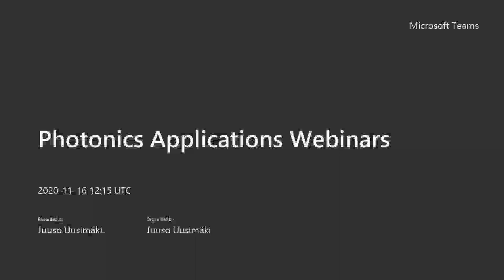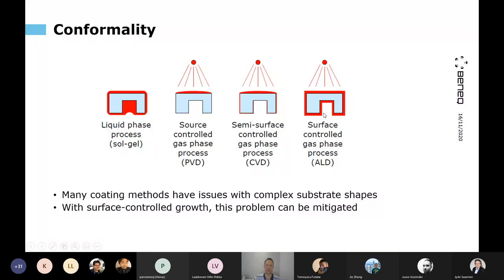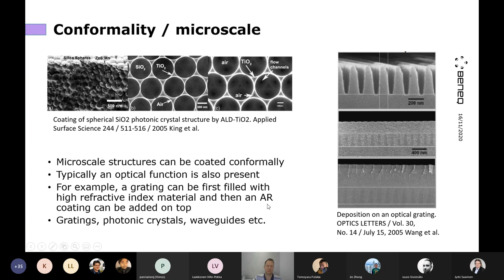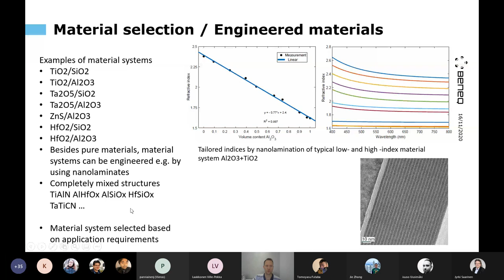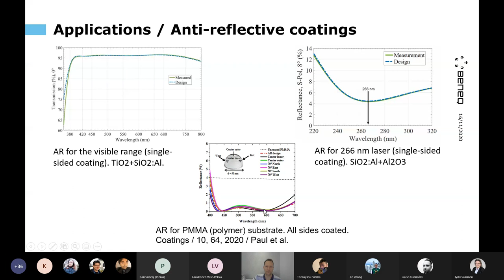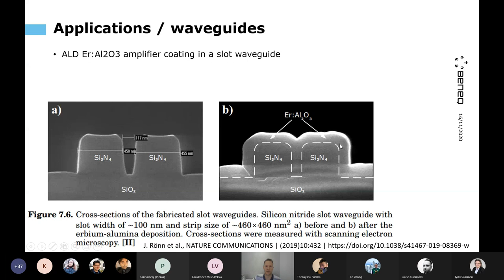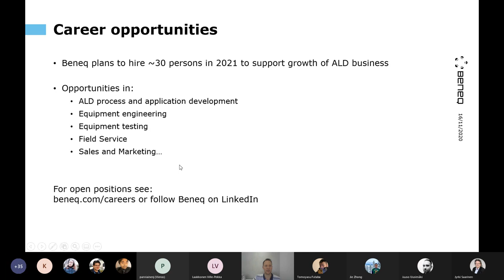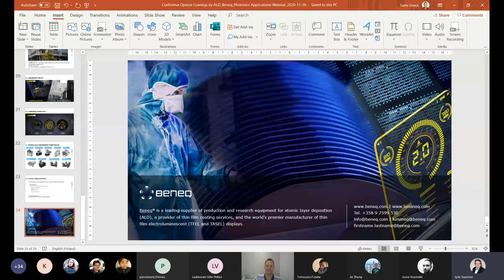Conformal Optical Coatings with Atomic Layer Deposition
In this webinar Sami Sneck, Business Executive of Beneq, showcases examples of conformal and uniform optical coatings on complex 3D objects and more.